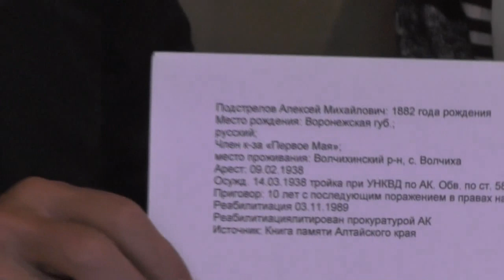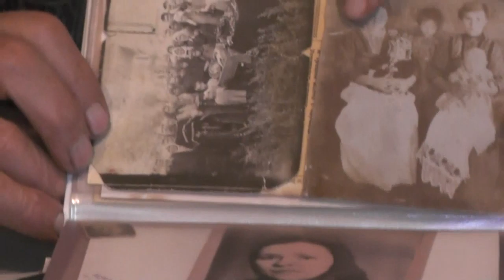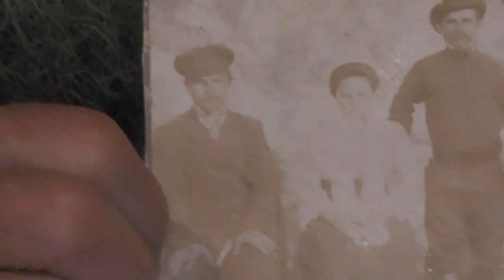Капустина Татьяна о своей маме и репрессированном деде. 14. 09. 2019